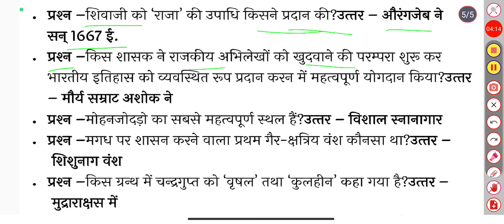SSC MTS Expected GK Questions 2024|Static GK Questions